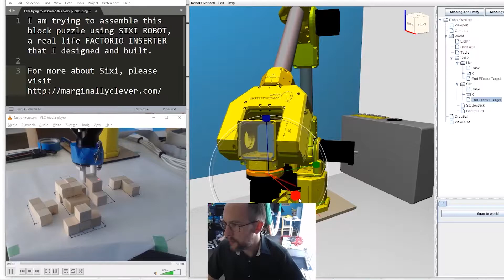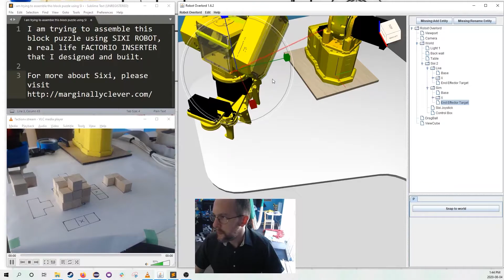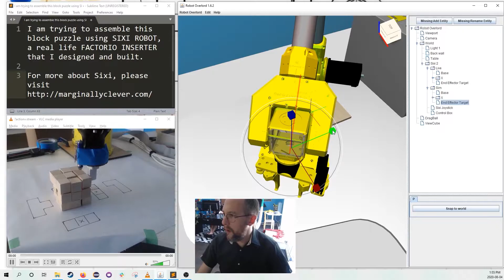Sixi Robot : Work safe with social distancing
I got a Robotiq gripper from my local Skeans shop to demonstrate that the Sixi robot can be used to do physical work (like moving things around) without having to be where the work is happening.

This is great if you want to avoid COVID-19.

Another reason is to stop theft - they can't steal if they're not in the warehouse.  Heck, they might not know where the warehouse is located!

ANOTHER reason is that businesses can hire more handicapped people - no need for special access ramps or equipment.

ANOTHER reason is that it is unbiased - the person driving the robot can't be judged on their shape, color, personal choices... only their robot driving skills.

We have the power to drive these robots over the internet through a web interface, and you should put that power to use.